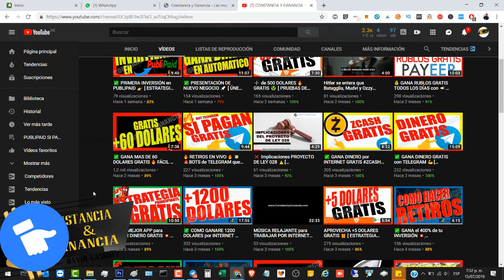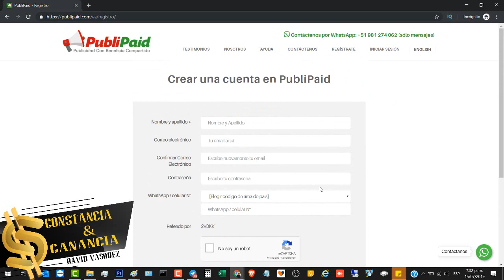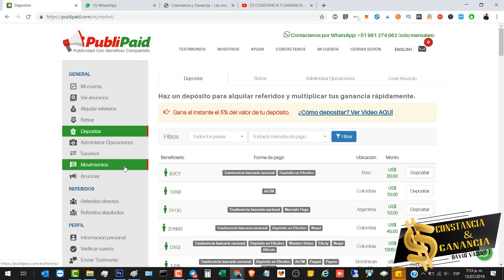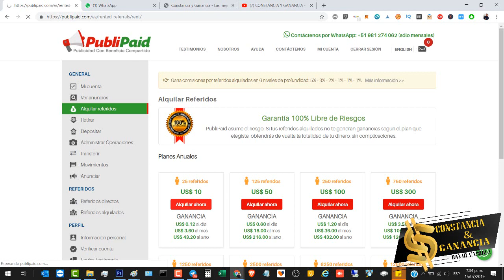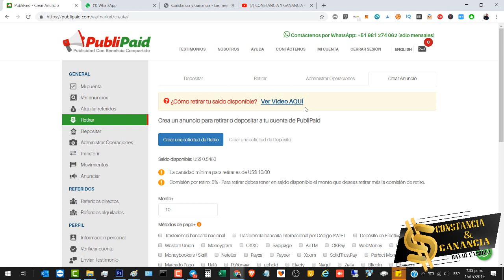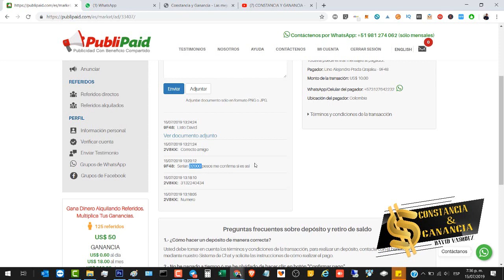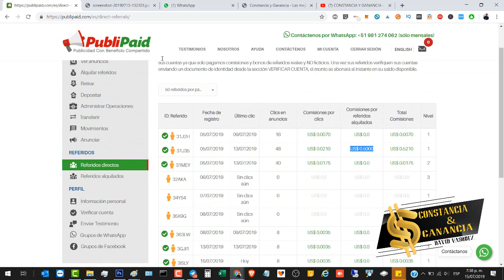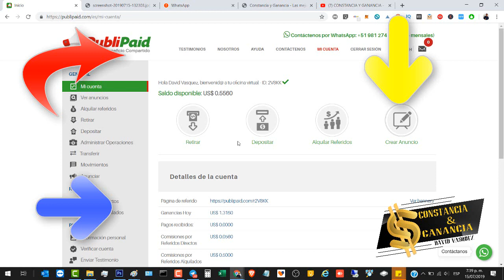✅ 1er RETIRO y REINVERSIÓN en 12 DIAS 👈 con PUBLIPAID [ GANA DINERO POR INTERNET ] 🤑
➡️ ConstanciayGanancia.com

INVERSIONES

🔥 GRATIS

Contacto 📞